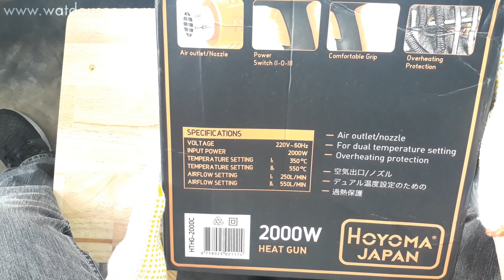Hoyoma Heat Gun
Unboxing of Hoyoma 2000W Heat Gun